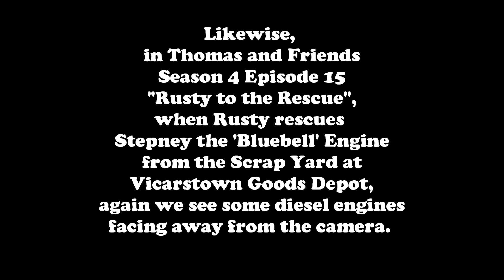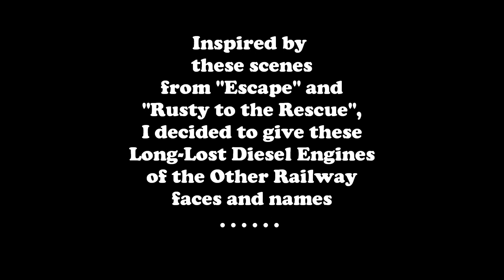Thomas & Friends Long-Lost Characters ~ "Other Railway Diesels" (The TV Series)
In two episodes of Thomas & Friends: Season 3 Episode 21 "Escape" and Season 4 Episode 15 "Rusty to the Rescue", in the set of Vicarstown Goods Depot, we see some diesel engines facing away from the camera.

Inspired by those scenes, I've created these Long-Lost Diesel Engines of the Other Railway:

BR CLASS 08 DIESEL-ELECTRIC SHUNTERS (DIESEL'S BROTHERS)
* Barrow
* Furness
* Carnforth

BR CLASS 04 DIESEL-MECHANICAL SHUNTERS (MAVIS' BROTHERS)
* Sellafield and Workington

BR CLASS 101 DIESEL-MULTIPLE UNITS (DAISY'S SISTERS)
* Chloe Of Carlisle and Lucy Of Lancaster

BR CLASS 28 METRO-VICK DIESEL-ELECTRIC TYPE 2 (BOCO'S BROTHERS)
* Brisco and Wreay

BR CLASS 40 (CLASS 40'S BROTHER)
* No. 262 (No. 40 062) "Emperor Of England CPS"